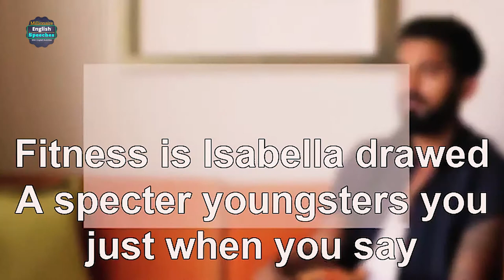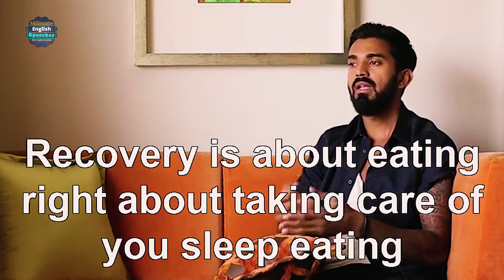ENGLISH SPEECH | KL RAHUL,Secret to success Right Coaches ,Fitness| Millionaire English Speeches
KL Rahul's secret to success Right Coaches, Fitness, Technology | Millionaire English Speeches

*: There is no negative impact of this video on the original creation.